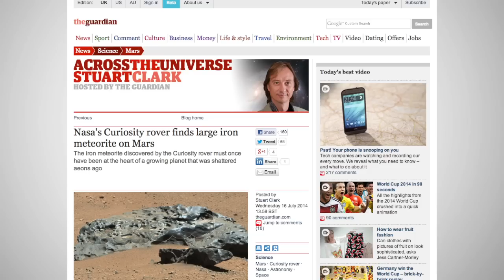Curiosity Rover Finds Its First Meteorite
NASA's Curiosity rover has spent nearly two years rolling around Mars, and has made some amazing discoveries and taken some phenomenal pictures.

It's far from seen everything the Red Planet has to offer though, and on May 25th Curiosity made its first meteorite sighting.

NASA shared the news with the world on July 15th.

The mass the rover found measures about 7 feet wide and is composed of iron.

It's been named Lebanon, which is believed to be because its shape resembles that of the country.

Two other meteorites were found nearby, which isn't entirely surprising as Mars is believed to be loaded with them.

The planet's environment is such that once they land, the space rocks remain largely intact as the atmosphere on Mars isn't ample enough to cause wear.

Even though this is Curiosity's first encounter with one, earlier rovers Spirit and Opportunity both found several.

Neither had discovered any quite as large, though, and this recent find causes quite a bit of excitement among the rover's handlers.